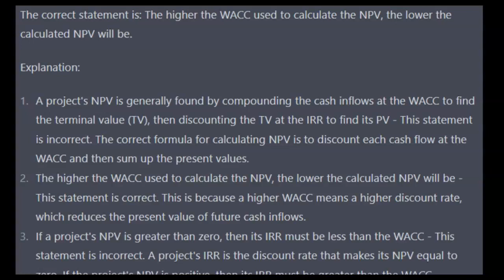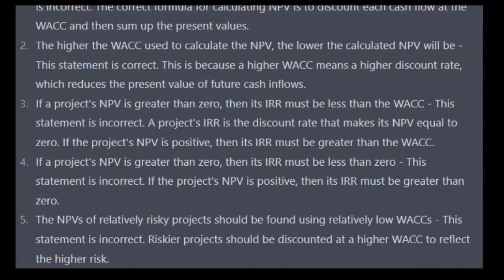WACC, NPV and IRR Relationships - Multiple-Choice Question